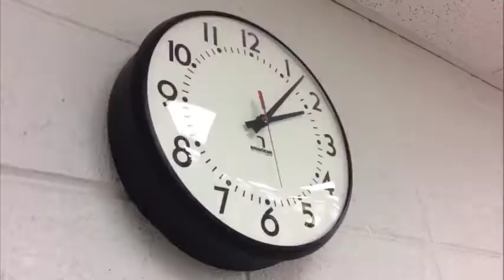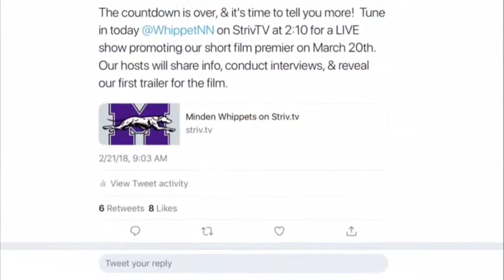2019 Girls Basketball vs Gibbon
2019   Girls Basketball vs Gibbon